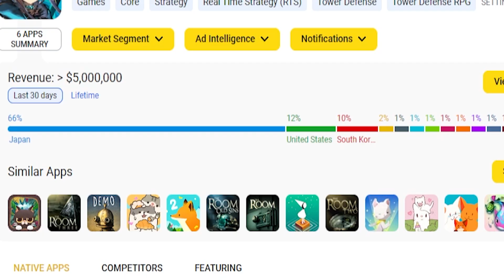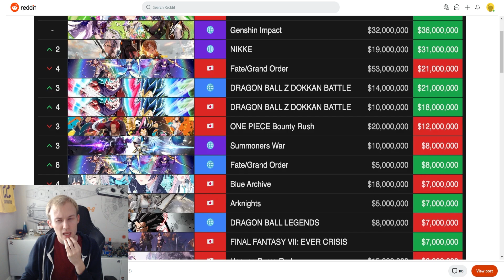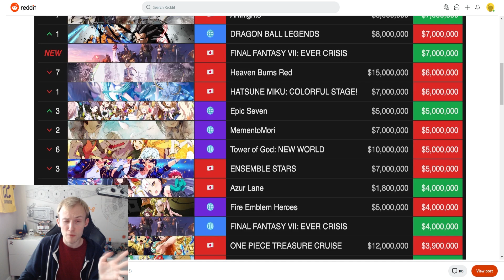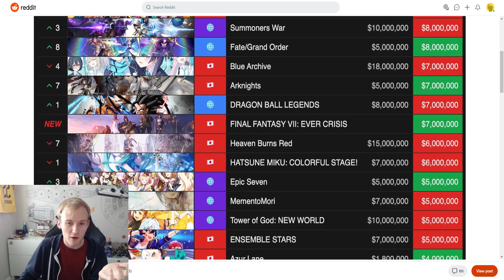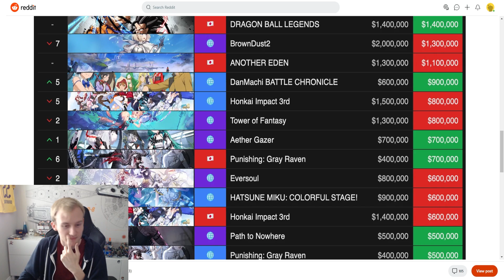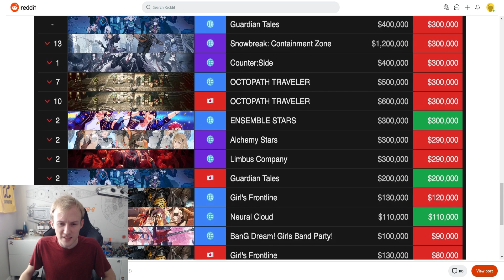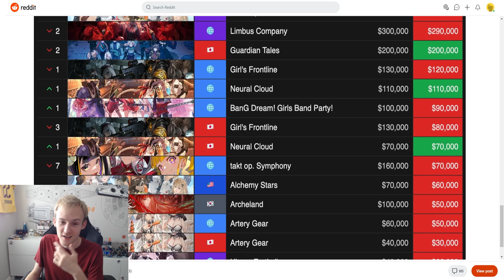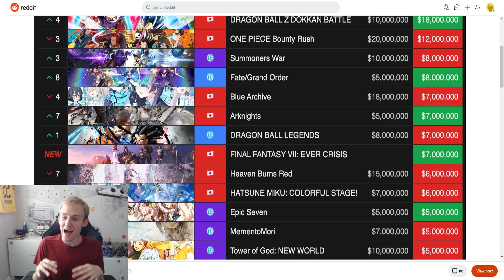How POPULAR is Arknights Now?! | Arknights (September 2023)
How Popular is Arknights Now? Are the new upcoming banners for global going to make it any better?

► Second Channel:  @RyoTwo

All characters coming and banners coming to Arknights in 2023 Ines, Ho'olheyak, Muelsyse, Executor Alter, Typhon, Eyjafjalla Alter, Swire Alter, Jessica Alter